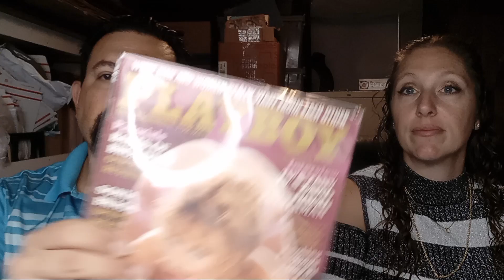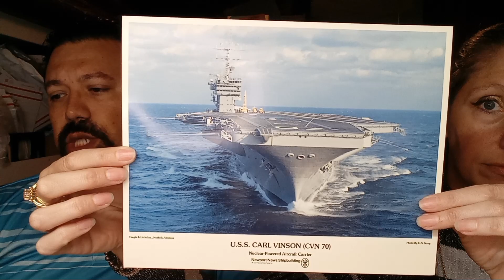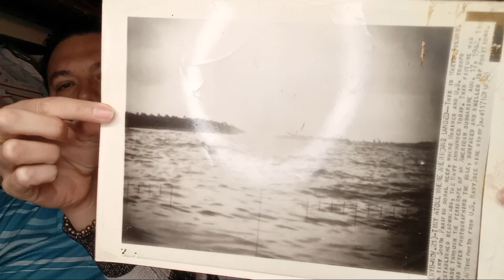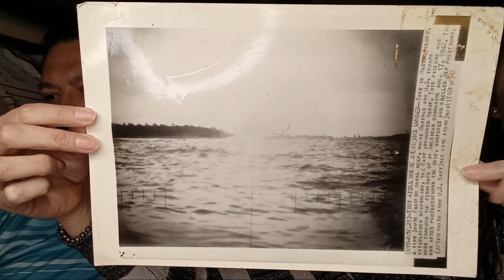eBay What Sold? Playboy, Expired Film, Photographs OH MY!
We are a husband and wife team selling online full time.  We enjoy finding treasures and sharing them with our customers to help them find that perfect item.  We have nearly ten thousand items sold to both museums and happy customers.  We enjoy learning more about the resale business and sharing that information with our followers.
Main Store
Follow us on eBay
Print Advertising Store